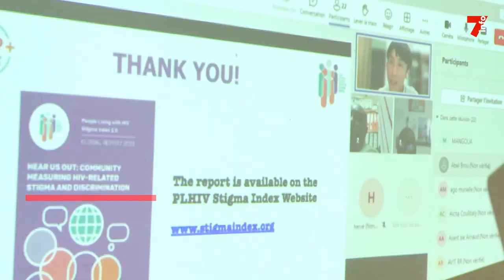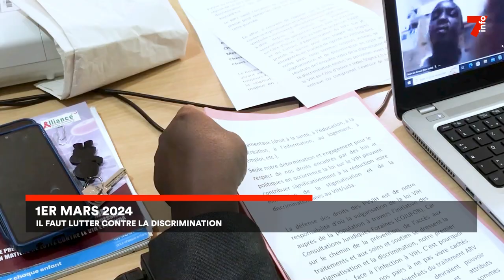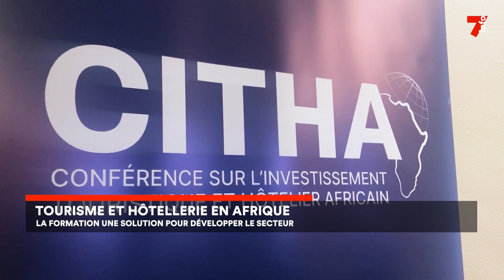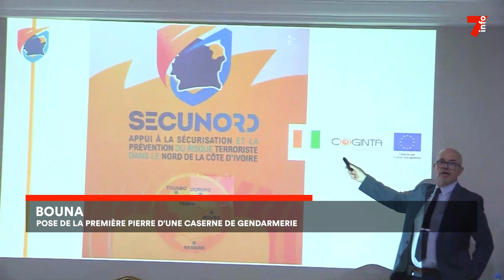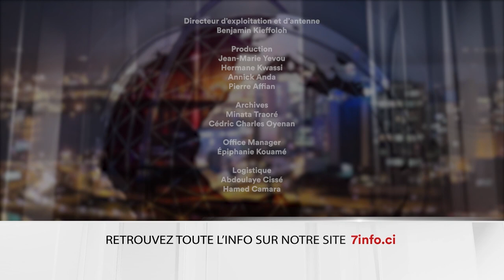Le 7 minutes du 1 mars 2024 (édition du 19H)